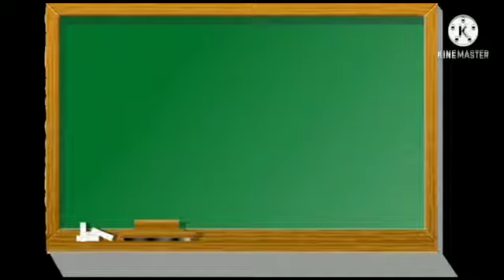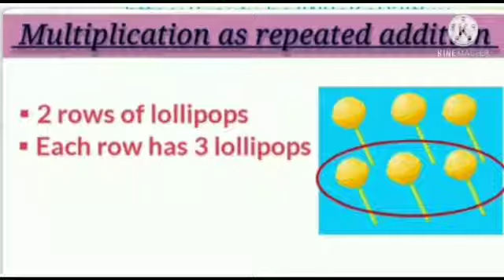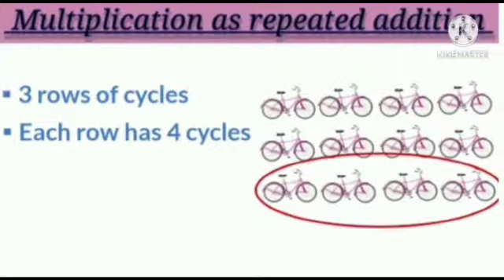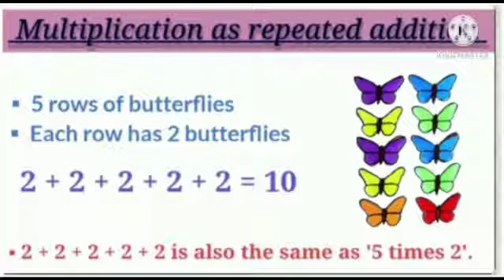Std 1 Maths - 11.02.2021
K E CARMEL SCHOOL, PULINCUNNOO